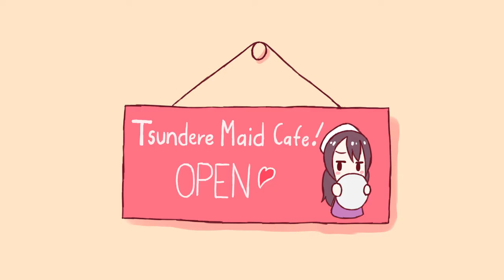Tsundere Maid Cafe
Another animation I finished a few days ago but I only finished the editing yesterday!

Not really very animated but I am planning on making more animations!

If any of you want to voice act the character feel free! you can even contact me about the script and send me your lines so I'll edit it in and send you the video and post it on your channel!

Just please credit me by mentioning me and link my Channel and Twitter

The song is "Out to freedom" from the game "Super Hydlide" compossed by Shigeru Tomita